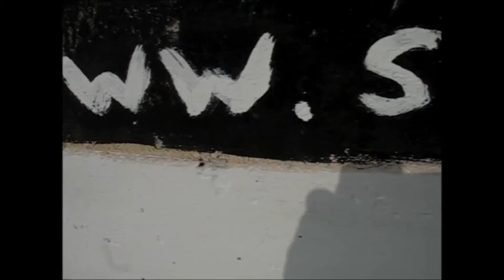Streamer's Live Surf Cam - June 28th 2015 - 17:00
Streamer's Live cam record 28/06/2015 Time 17:00
הקלטה של השידור החי מהצלמה של צלם ים בחוף גוטה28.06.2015 שעה:17:00